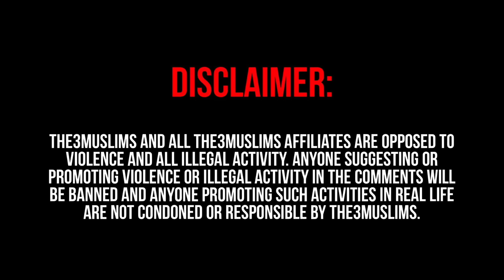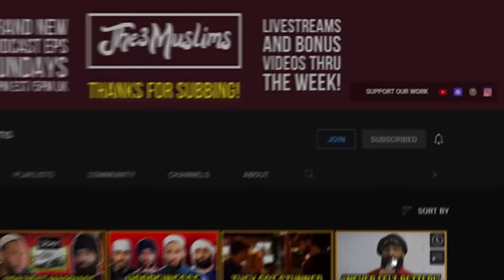Omar Suleiman REVEALS the Truth on PALESTINE, Slams Jordan Peterson & Exposes Justin Trudeau Story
Let’s get 10K likes in sha Allah?

In this podcast of the3muslims Omar Suleiman from Yaqeen Institute talks ongoing Palestine conflict, boycotting, protesting, the history and an iman boost for muslims.

Out on all streaming platforms including:
Apple Podcasts: The3Muslims
Google Podcasts: The3Muslims

If you like our podcast, and want to support us, please check out brothers and sisters. This helps us keep going. Sadaqah (charity) is one of the best forms of spending money, and you get a huge slice of the reward for us doing the hard work to spread truth. May Allah reward us all.

Timestamps ⬇️
00:00 - Coming Up
01:40 - Introduction
02:29 - Omar Suleiman Responds to Jordan Peterson
05:59 - Why doesn't Allah ﷻ help the oppressed?
08:54 - Lessons from ₱alestine
11:48 - Building Yaqeen & Iman as a Muslim
13:59 - The Iman of the ₱alestinians
15:51 - Life as a Muslim
17:48 - Being Aware of the Dunya & Akhirah
20:29 - Belief of a Muslim vs Belief of a Non-Muslim
22:15 - Countering Islam0ph0bia in the West
26:28 - Obligations of Muslims towards ₱alestinians
32:06 - Overcoming Fear of being Cancelled
35:47 - Protests
42:04 - Being Sincere while making a Dua
46:25 - Muslim Brotherhood
47:25 - HEARTWARMING DUA
50:41 - Conclusion